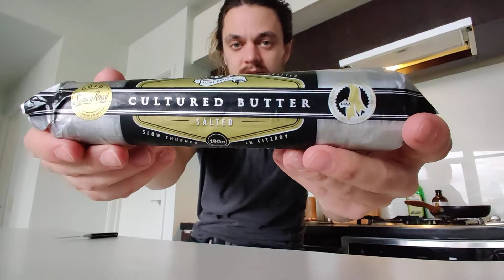Butter Review #3 - 'Saint David Dairy' Salted, Cultured, Australian Butter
776mg sodium
5/10 - Doesn't taste very fresh.